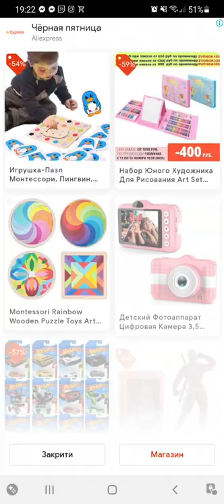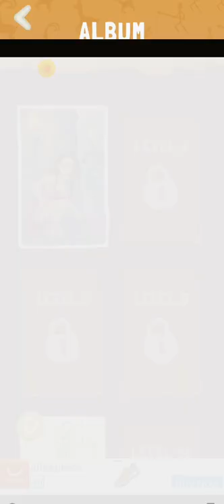Comics Bob - level 1-3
Comics Bob